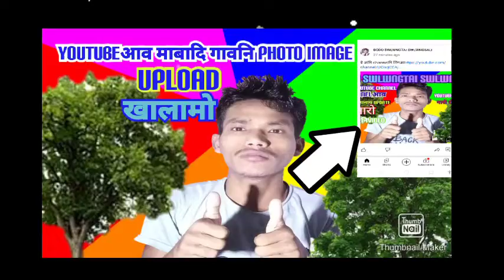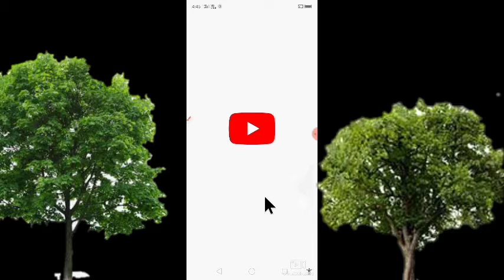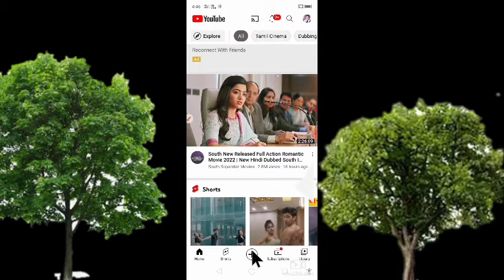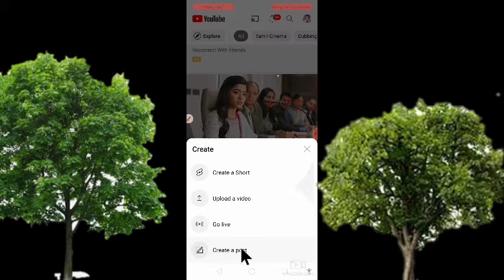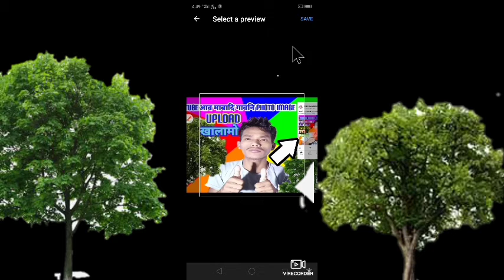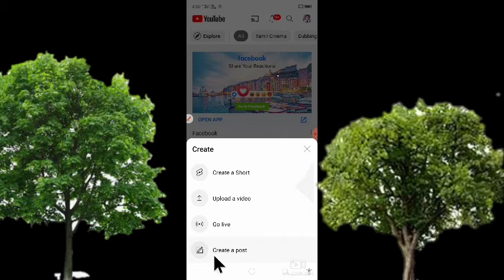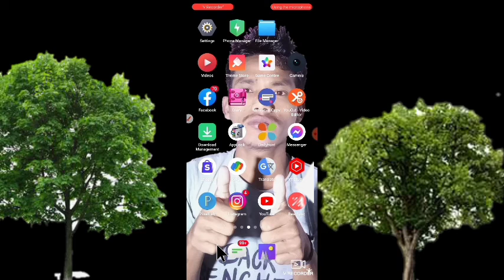how to upload your photo to youtube ll BODO SWLWNGTAI Swlwngsali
BORO videography *)
Short production %)
Bodo studio
BORO information (x)
Pranjal narzary
Meher Wary (*)
Bodo Femily (x) Bodo Femily vlog x) how to upload your photo to youtube ll BODO SWLWNGTAI Swlwngsali